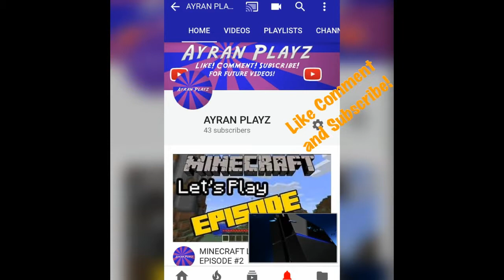BOLEYN GROUND IN MINECRAFT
Just a quick tour of my Minecraft West Ham Stadium ‘Boleyn Ground’ hope you like it.